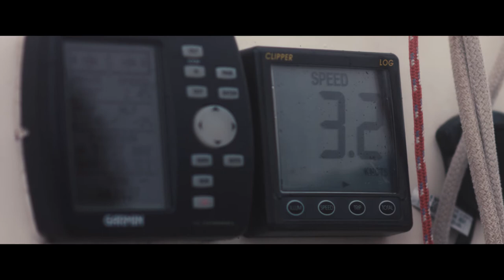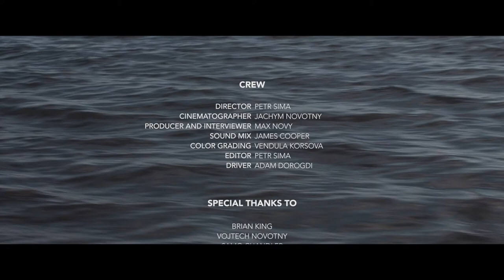SELECTED - Documentary Short :: Life on the Boat - Jáchym Novotný